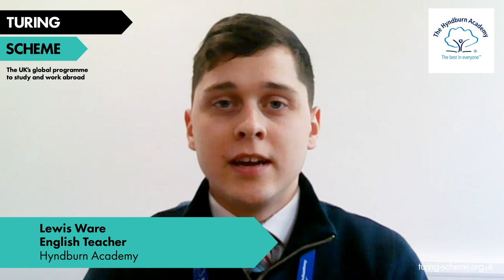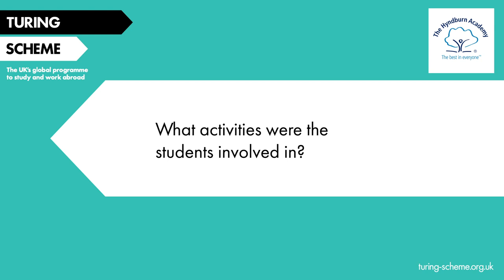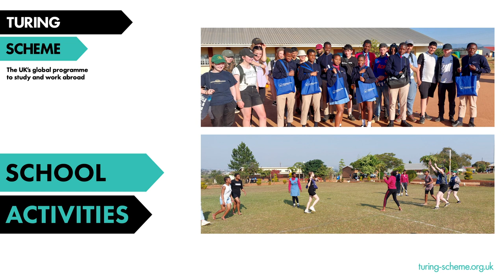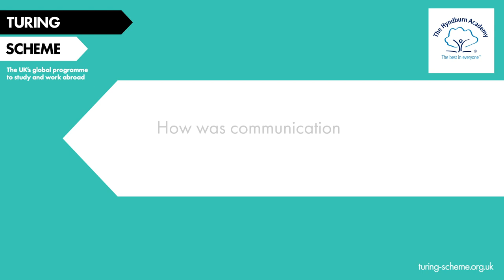Hyndburn Academy staff share their Turing Scheme experiences